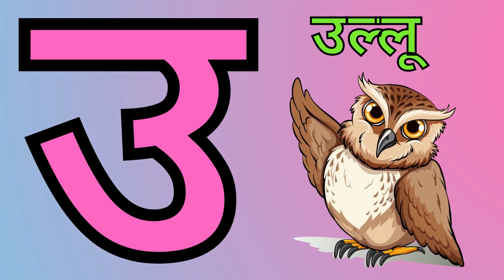A se Anar अ से अनार❤️ आ से आम🥭🥭, हिंदीवर्णमाला,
A se Anar अ से अनार❤️ आ से आम🥭🥭, हिंदीवर्णमाला, a se anar aa se aam,

Kids Channel
hindi vyanjan
hindi varnmala
hindi learning
nursary class
ABCD